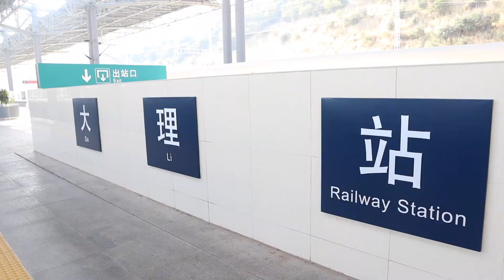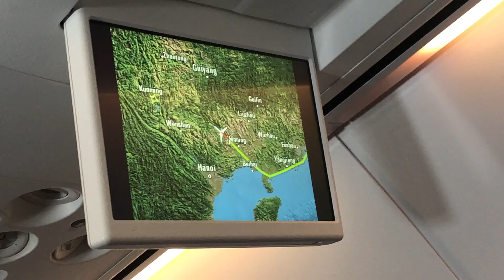雲南大媽團 EP1 | 一家人差點被拐了？！ft.表弟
今次第一次與家人去雲南旅行，人生路不熟
想不到第一天已經有這麼難忘的經歷😭
這次的教訓學會出門真的要打醒十二分精神
不要輕易相信別人！

倫敦超市買菜煮中餐超級便宜~不用£10可以煮到三個菜！不會失敗的住家飯食譜☆

更多#AYUK 旅遊影片：

紐約自由行#1 |百去不厭的時代廣場、911當天在紐約發生了什麼？紐約客的午餐吃什麼？紐約必吃的百年牛扒餐廳！

【比利時旅遊】EP1 那夜凌晨 我坐上倫敦開往比利時的列車｜妻子浪漫旅行同款餐廳 / 布魯塞爾大廣場 / CP超高海鮮檔 / 網紅餐廳Chez Leon